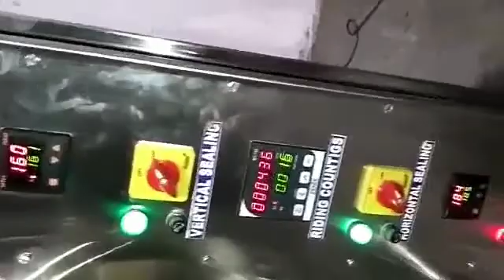water pauch filling machine